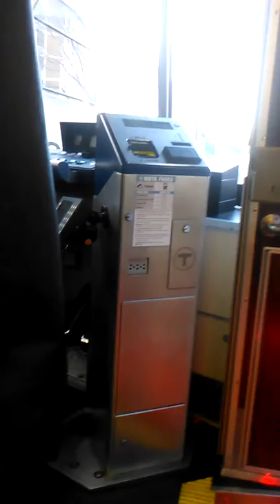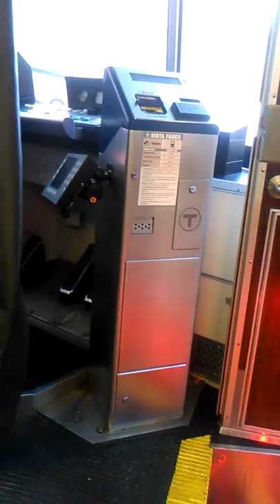Green line science park